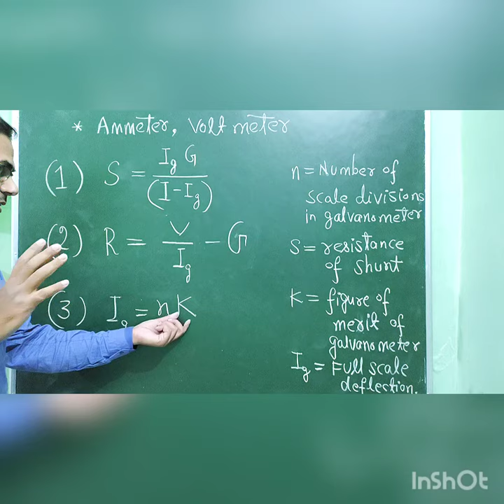NEET-2022#IIT JEE-2022#Shunt#voltmeter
NEET-2022/IIT JEE-2022/NEET-2022&2023/IIT JEE-3022&2023/Voltmeter/ammeter/Galvanometer